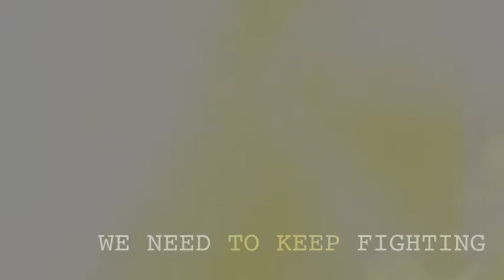I.R - Surprise (It's a Revolution)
2011 I.R Music - Scopitone Video (UPL Media)